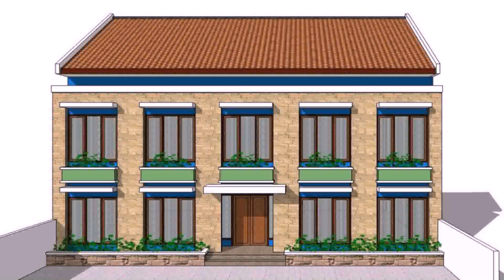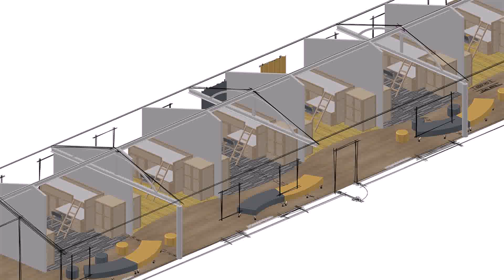Boarding House Design Ideas Philippines